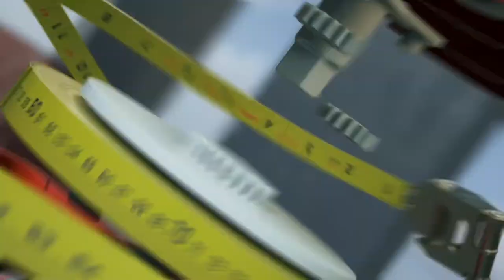Crescent Lufkin - Steel Long Tapes